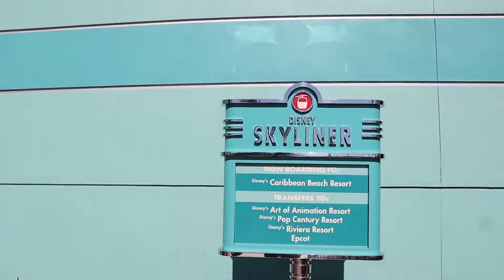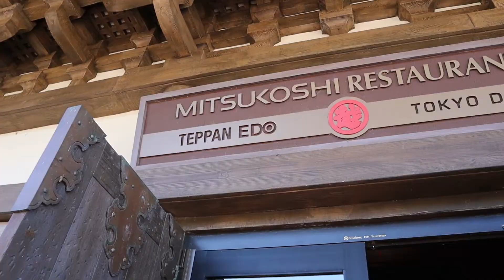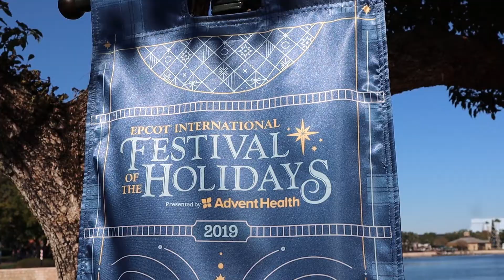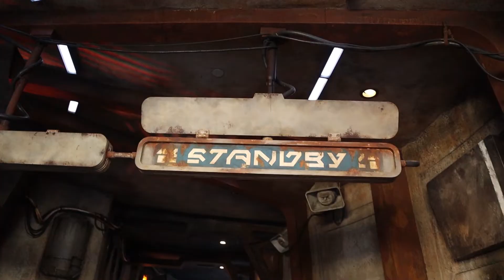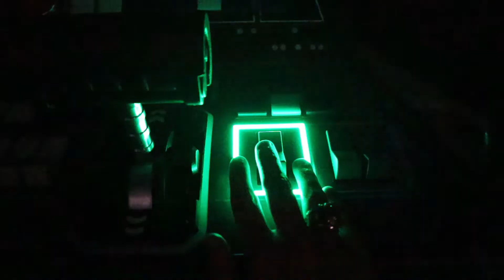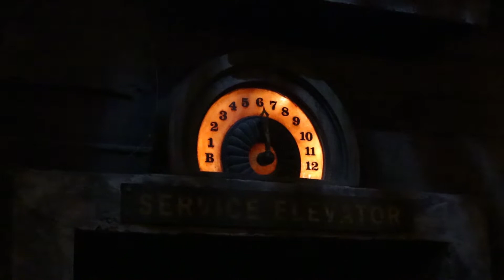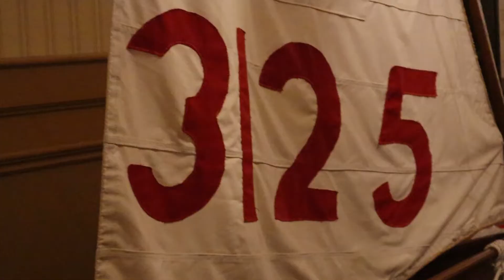The Vacation of Dreams - Vlog 4 - Teppan Edo | HS | Epcot | Yachtsman Steakhouse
Day 4 of our vacation together. Today my family visits Galaxy's Edge for the first time and I met the Tim Tracker for the first time. We also dined at Teppan Edo and Yachtsman Steakhouse (of which I have some strong opinions towards).

Thank you being part of the Disney family and... see ya real soon!